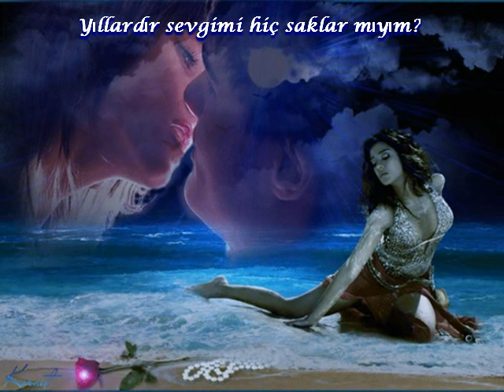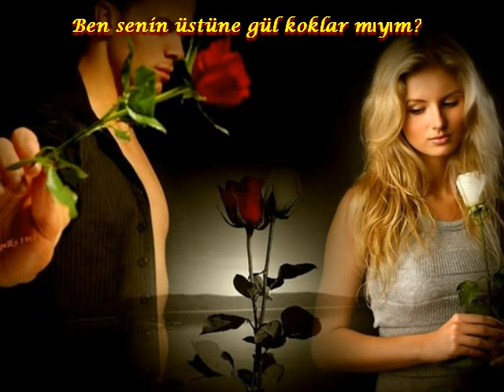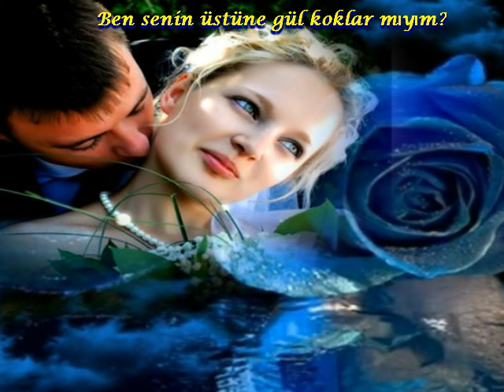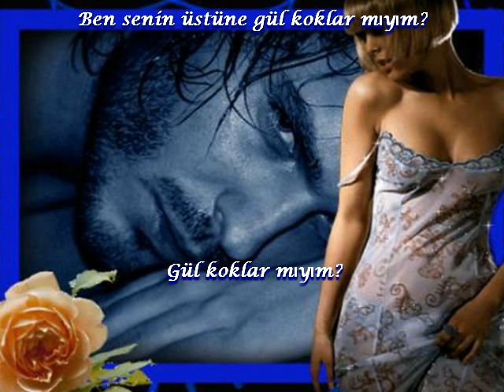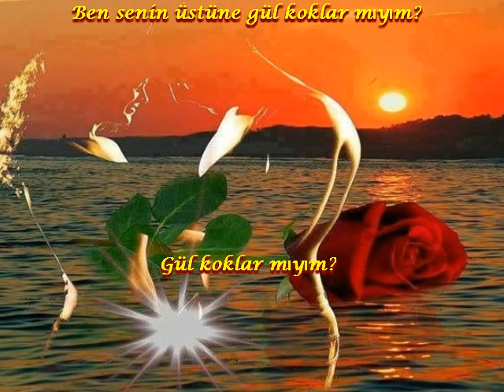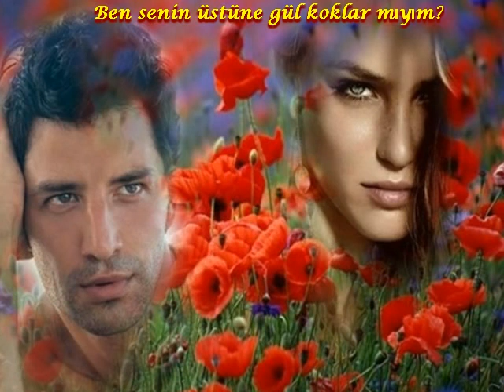Emel SAYIN Gül Koklar mıyım Hazırlayan Mesut TAMER